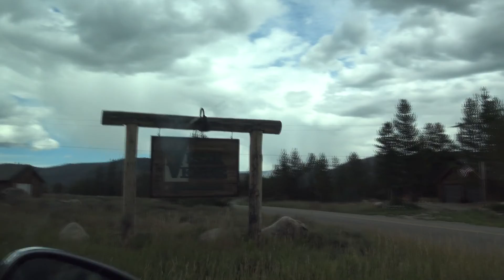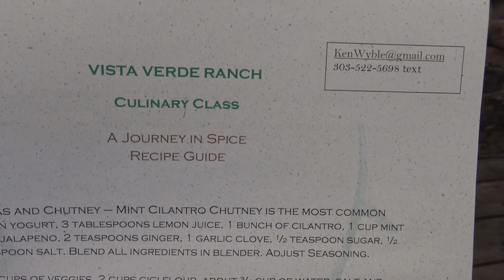A trip to Zion and Vista Verde